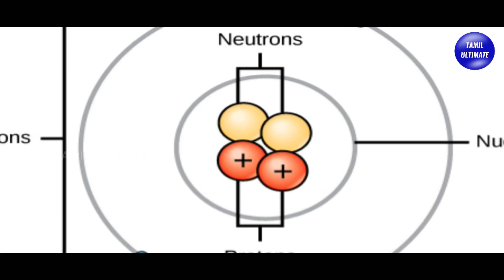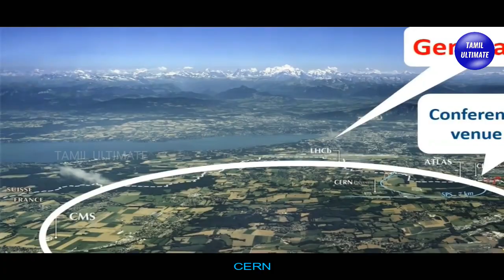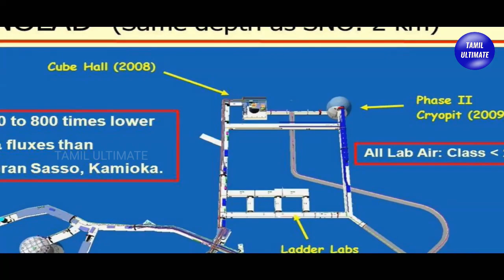உலகின் அதிசக்திவாய்ந்த 7 ஆபத்தான அறிவியல் ஆராய்ச்சிகூடங்கள்! | Extreme Science laboratories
அதிசக்திவாய்ந்த 7 அறிவியல் ஆராய்ச்சிகூடங்கள்! | Extreme Science laboratories in the world | tamil ultimate